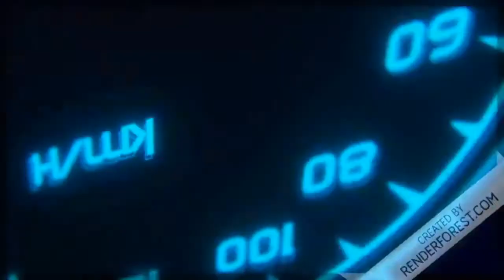F1 Career Challenge PS2 Gameplay HD - Hockeinheim - Benetton Jenson Button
**I played it on My Original Console ...
No screen recorders Why? Because I don't Have any ... so I used my Mobile to do it. Sorry by the bad quality and loud sounds ...

**This was Another Requested Video By other guy...
I Also was very late and lazy to make this video To Be Honest.
Sorry by the Crappy Framerate! That happened with me because I Exported
the video Codec with Mpeg2 Instead of Mpeg4 and Xvid... Just for testing. Anyway Leave a comment about what do you think :)

Requested/Suggested by: Samet Özkan

And this was more a LFGamer2004 Video! =D

See you!